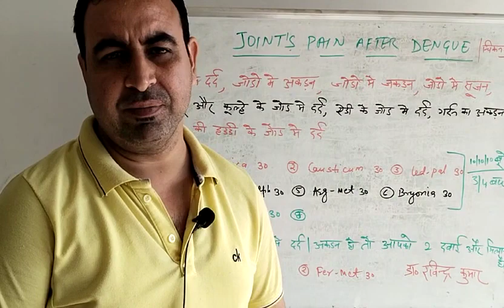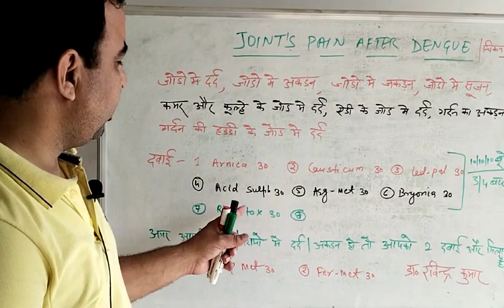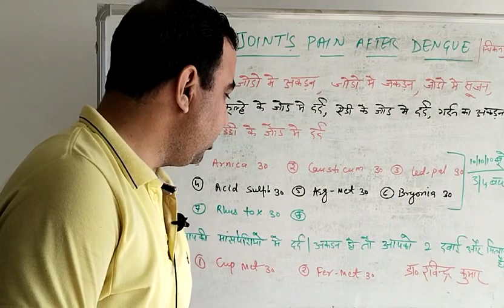Joints pain after Dengue FEVER and Chikungunya जोड़ो में होने वाला दर्द जो आपको डेंगू ओर चिकनगुनिया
Hi everyone

This is Dr Ravinder kumar

Today I will discuss about

Joints pain

Joints stiffness

Joints swelling

Walking problem

And

Calf muscle pain

Plz

Thanku

Dr Ravinder kumar
Roorkee